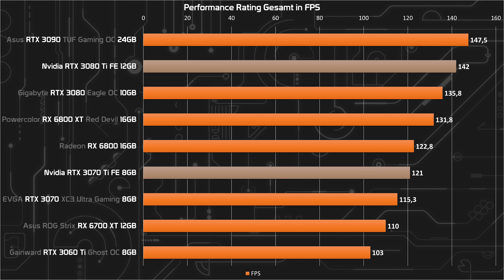Lohnen sich die Nvidia RTX 3070 Ti und 3080 Ti? Performance Vergleich!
Lohnen sich die neue Nvidia Geforce RTX 3070 Ti und 3080 Ti? Ich erläre es euch in diesem Video!